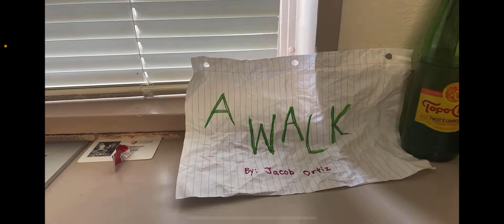The Walk by Jacob Ortiz